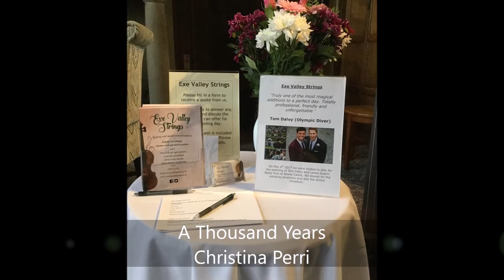Exe Valley Strings Pop and Rock Montage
Here is a short montage of rock and pop tracks. These are popular tracks that we are asked to play regularly at weddings and parties and other special events. The montage includes Sweet Child of mine, Isn't she lovely, She (Notting Hill)A Thousand Years, Adventure of a lifetime and No place Id rather be.